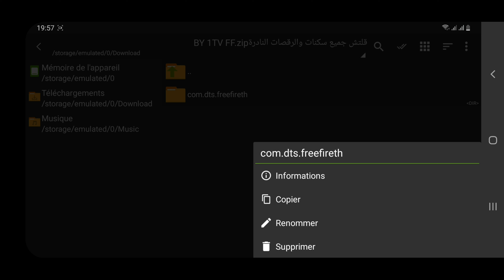فري فاير | جميع قلتشات الالبسة النادرة سيصبح حسابك مثل✅ ALI OMAR ...🔥😨 لا يفوتك#GLITCH#freefire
ملاحضة!
جميع القلتشات التي اقدمها في قناتي شغالة 100% ولن تضر بحسابك او هاتفك
القلتشات استعملها في حسابي واشتغل بها قبل مشاركتها معكم ❤
📌 رابط تحميل ملف 😍❤✅ :
💯💯💯💯 يشتغل

APK 📌 Name = Zarchiver
📌 رابط تحميل التطبيق المستعمل في الشرح 😍❤❤✔ :
كلمات رح تضيع وقتك ⁦✋
قلتشات فري فاير قلتش سكن البسة اليوتيوبر مجانا جميع سكنات فري فاير رقصات اليوتيوبر
قلتش رقصة القراصنة جميع رقصات فري فاير مجانا
glitch free fire
glitch skin free fire
glitch r9sat free fire
glitch 1tv free fire
‎فري فاير لقطات مضحكة في لعبة فري فاير
‎طريقة حصول على كريمينال فري فاير مجانا
قلتش حصول على كريمينال فري فاير
طريقة حصول على شيطان مجانا
قلتش حصول على سكن شيطان مجانا
قلتش شيطان بدلا من سكنات مجانية
قلتش حصول على سكن بوتات جميع سكن بوتات مجانا
‎شكاكي فري فاير
ستندم ان لم تشاهد قلتشات فري فاير
سبحان الله❣الحمد لله❣لاالاه الا الله❣الله اكبر❤